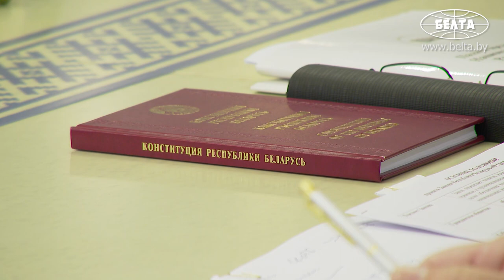Лукашенко: Проявили слабость! Я побоялся, что право у народа отберём!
Лукашенко: Весь срез общества профессиональный, политический был бы на Всебелорусском народном собрании! Избрали президента. Полномочиями любыми можем наделить. Что, сегодня избираемый Си Цзиньпин на ВСНП не имеет полномочий? Да больше, чем я и Путин вместе взятые! Поэтому вот это мы где-то проявили слабость.

Президент Беларуси Александр Лукашенко считает, что при принятии обновлённой Конституции зря не рискнули предложить установить порядок, при котором органы власти, и особенно президент, избирались бы на Всебелорусском народном собрании. Об этом глава государства заявил 30 августа на совещании по теме развития гражданского общества, работы партий и общественных объединений.